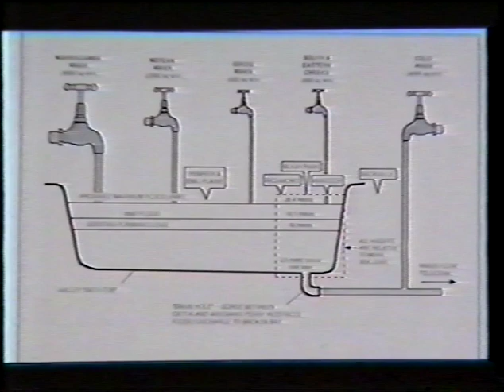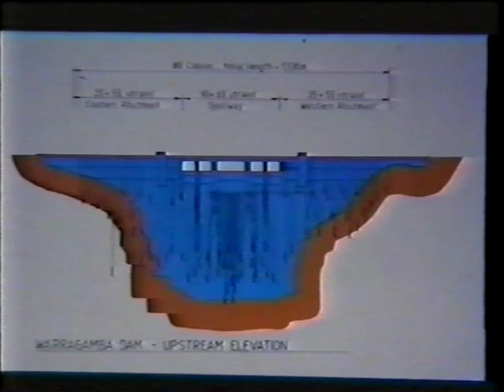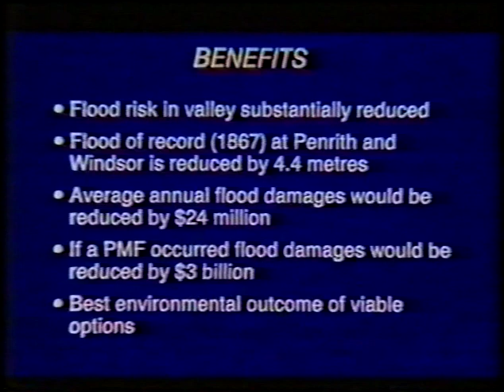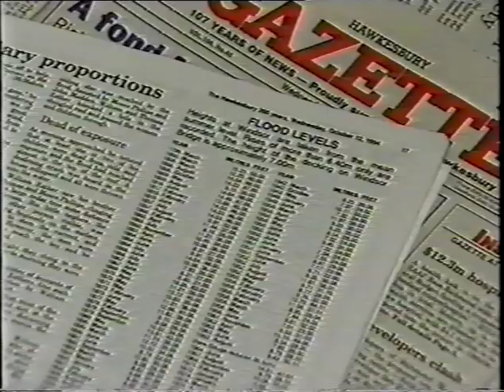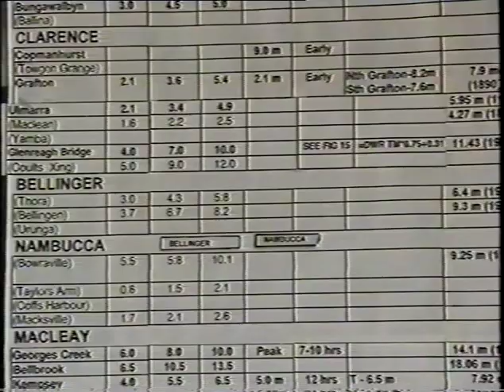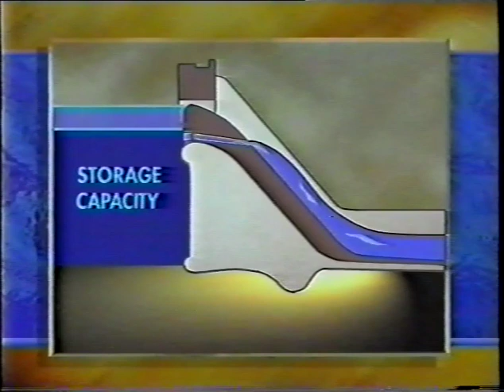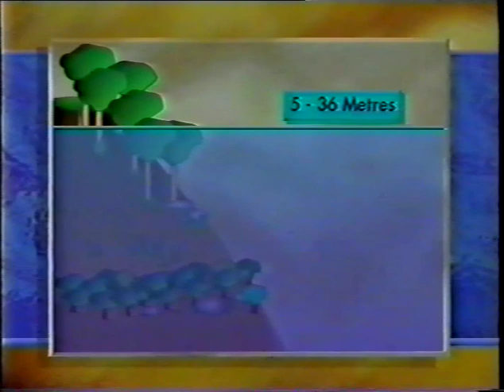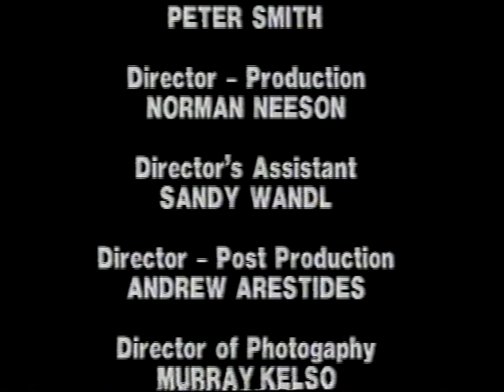Flood Mitigation in the Hawkesbury-Nepean Valley, Part 2 (Upgrading Warragamba Dam)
In 1995 the NSW Government commissioned a documentary on the options for mitigating floods in the Hawkesbury-Nepean valley. This film provides a 35 minute overview on that subject. It concentrates on the merits of upgrading Warragamba dam, which would be the most effective way of achieving this aim.

The costs in lost life and property should a 1 in 100 year flood (or worse) occur now will be many times higher than are described in this film.

Part 1 of this series was a shorter 22 minute piece dealing more generally flooding along the Hawkesbury-Nepean Valley.

This documentary has been placed in the public domain in an effort to educate public officials and new residents to the Hawkesbury-Nepean valley who are unacquainted with the devastating effects of floods and the possibility of their return.